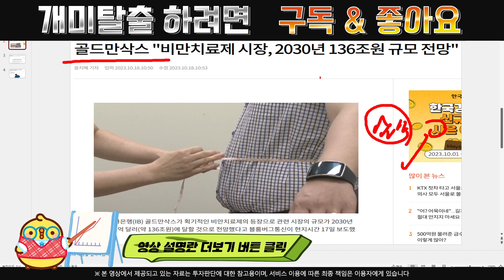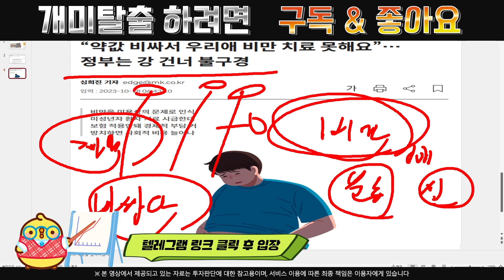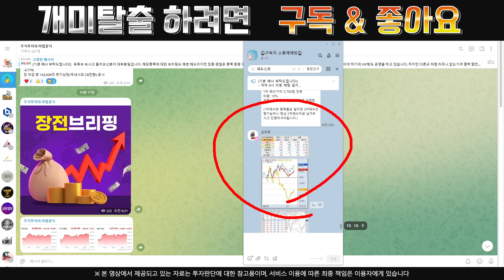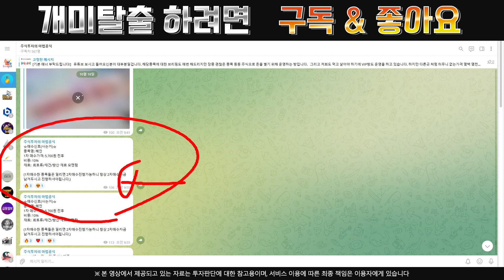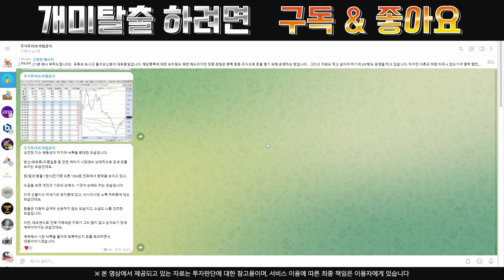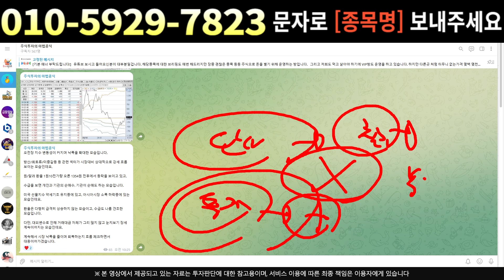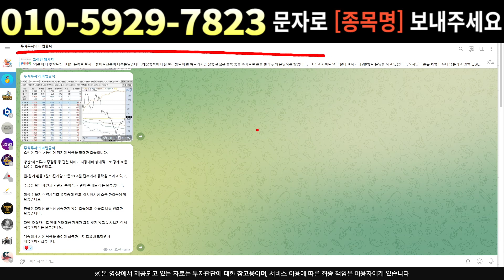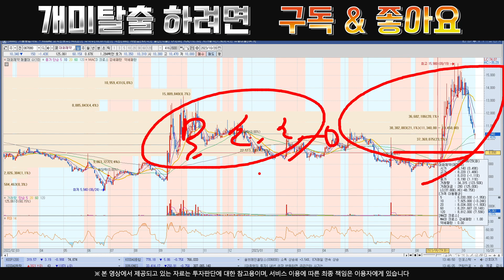[주식]대화제약 - 결국 미국도 참전합니다 조정은 무조건 기회 !!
실시간 구독자소통 카톡방 투자정보 텔레그램